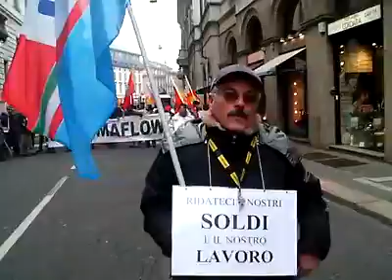Manifestazione Console tedesco prefetto 21_01_10.mp4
Manifestazione Lavoratori Maflow dal Console Tedesco al Prefetto.
Milano 21 gennaio 2010 (5)